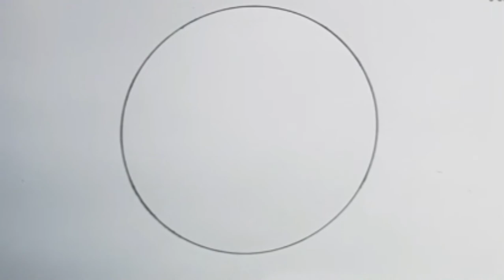How to draw a easy scenery | pencil sketch scenery drawing ideas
This video is about:
Landscape Pencil Sketches simple,
How to draw a scenery with pencil shading,
Landscape drawing9.
How to draw moonlight night with pencil step by step,
How to draw a beautiful scenery step by step with a
pencil,
Ve phong cánh,
Gambar lanskap,
pencil sketch drawing,
how to draw scenery with pencil shading,
pencil drawing,
how to draw scenery of moonlight night by pencil
sketch.. step by steP
pencil sketches,

drowning art pencil
easy sketch
sayah arts
easy drawing with pencil
moon drawing
natural drawing pictures
dolphin drawing
drawing of nature with pencil
moon drawing easy
pencil drawing easy
drawing
drawing pictures of nature
housedroing
how to draw nature
mountain drawing
nature drawingbest friend drawings easy
bts girl drawing
circle drawing best friend
draw a picture of mountain
drawing nature with pencil
drawing with pencil easy
easy pencil drawings for beginners
hand heart drawing
how to draw nature picture
independence day drawing hard
moon drawing pencil
pencil drawing beautiful
scenery design
simple couple drawing
sketch drawing nature
balloon pictureballoons drawing
bear drawing
beautiful butterfly drawing
beautiful drawing with pencil
beautiful drawings easy
bts easy drawing
bts hand heart drawing
bts painting easy
circle drawing pictures
circle pencil drawing
circle scenery drawing with pencil
crying girl drawing
draw star
draw the picture mountaindraw the picture of mountain
drawing bridge
drawing flag
drawing friends girl easy
drawing moon
drawing mountain
drawing of nature
drawing pictures
drawing pictures easy
drawing pictures nature
drawing pictures nature easy
drawing pictures pencil drawing easy
drowning art
drowning art pencil girl
easy drawing scenery
easy drawings

mehandi
painting
art
sketching
pencil art
sketching for beginners
easy sketches
circle scenery
pencil art easy
easy circle scen